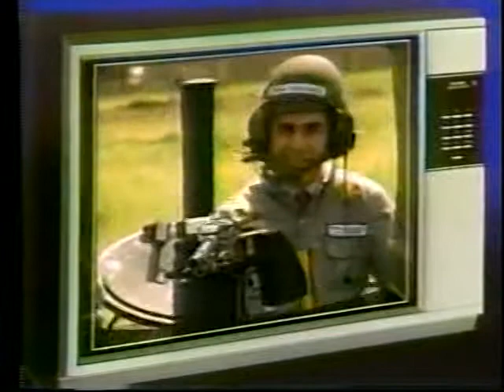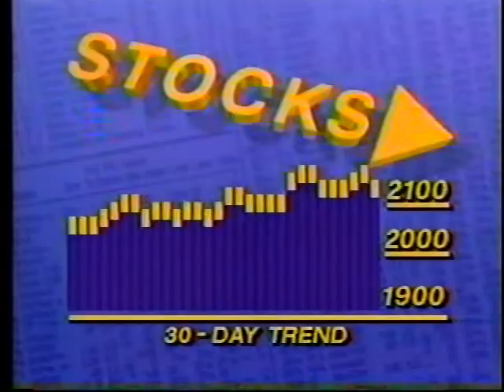Nightly News October 1988 Part 2